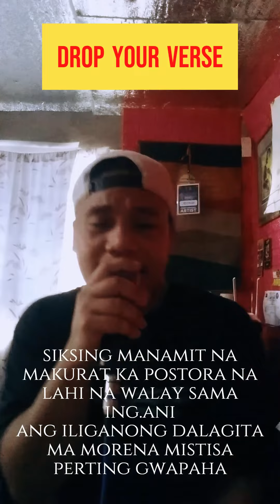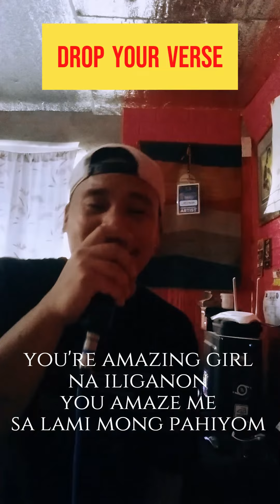Dalagita - JEONG RAP VERSE CHALLENGE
Music and Fun iliganon iligancity iligantiktok #hawdskillspilipinas